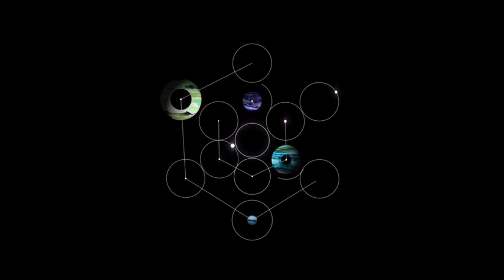Lunar eclipse: If it doesn’t spark love, it doesn’t work | Malou Tan channeling The Council of Light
A new live channeling of The Council of Light:
Eclipse moon: If it doesn’t spark love, it doesn’t work